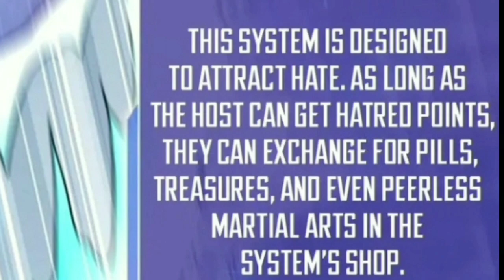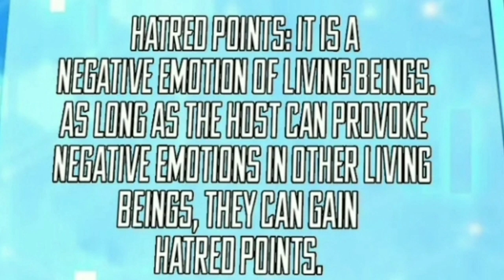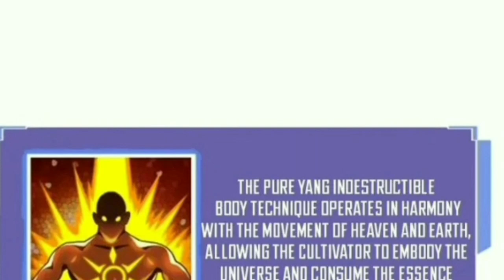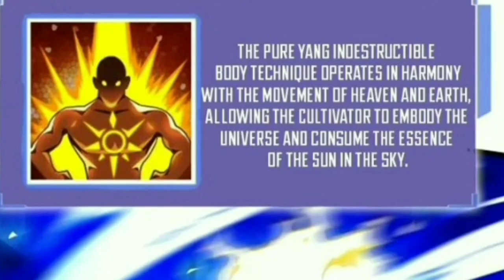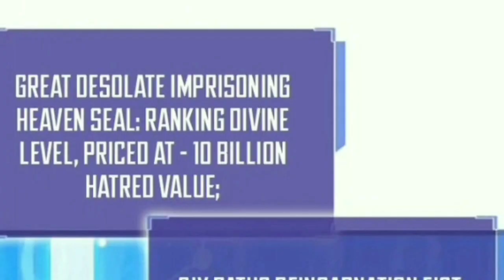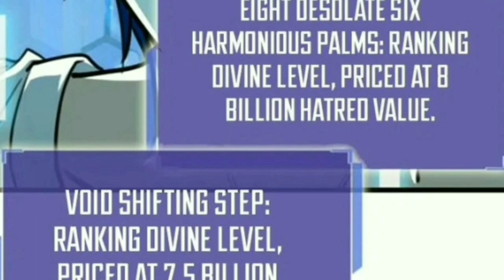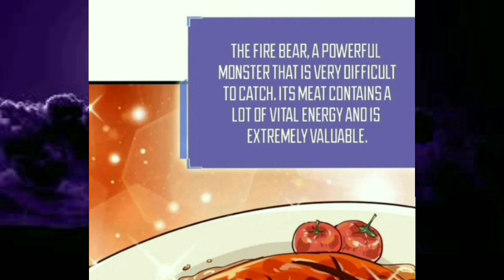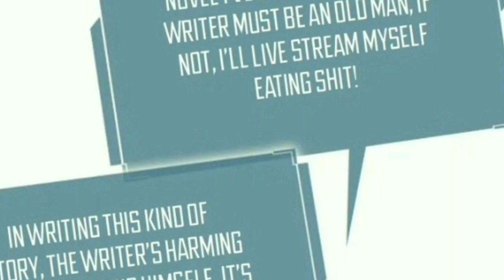[1-2] The Great Demon King | Manhwa Recap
The countless martial artists of the Inferno Planet are all mad at Xia Ping, and they can’t wait to bury him. And Xia Ping, while being hated by so many people, calmly pulls out the “Super Hate System” interface, and while looking at the various good things on it, scratched his jaw and said: “I have accumulated to so many hate that I do not know whether to buy the Holy Chaos Pills, or the supreme Ru Lai Palm martial arts, or the divine weapon Qian Kun cauldron, i don’t wanna waste energy choosing…